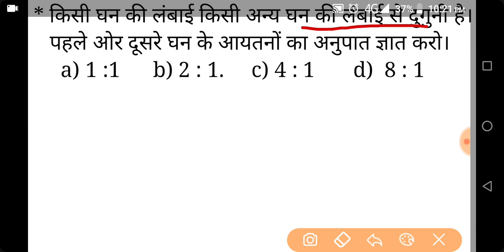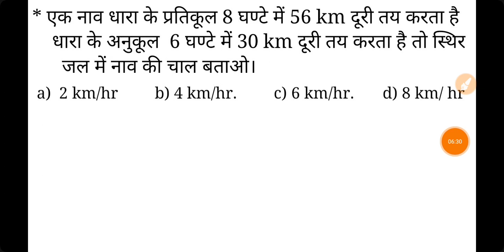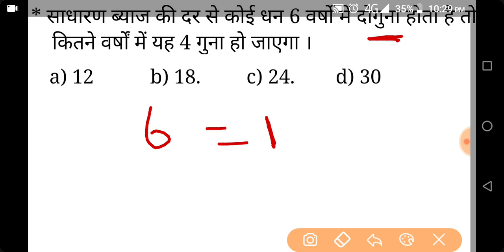Haryana police math classes | haryana police crash course by job finder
In this video we are discuss about haryana police MATH expected questions, par 4